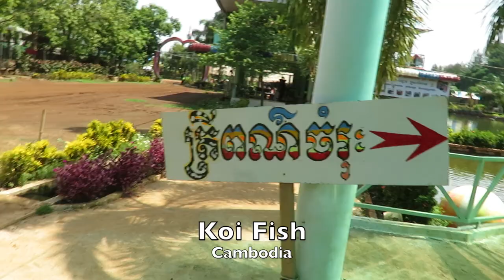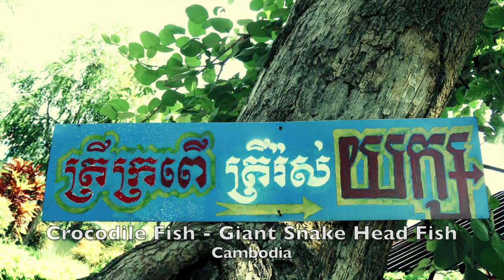Giant Snake Head Fish - Crocodile Fish - Koi Fish in Cambodia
We went out to a fishing farm in Kampong Cham province to see the beautiful fishes there as people said there are lots of strange fishes we should see. It was an awesome day visited the farm. They have colorful koi fishes, climbing perch fishes, snakehead fish, and crocodile fishes. Everyone let out a big sigh with a sound oooohhhh soooo big!! sooooo beautiful! Let's enjoy the video.